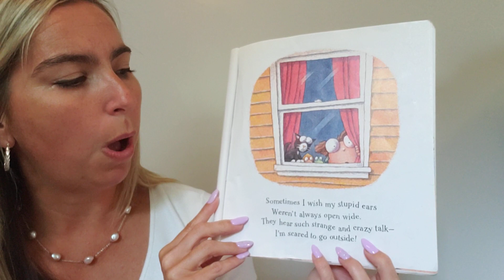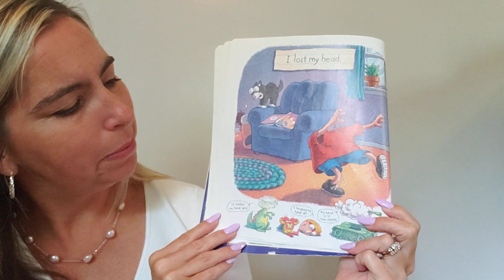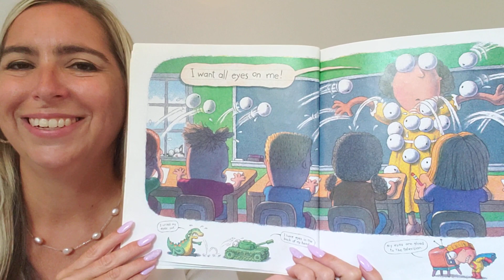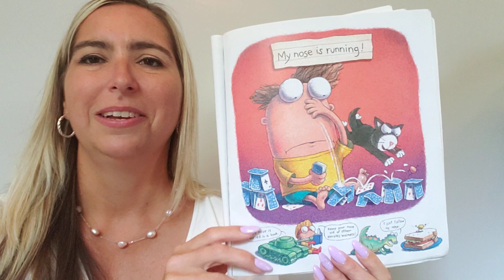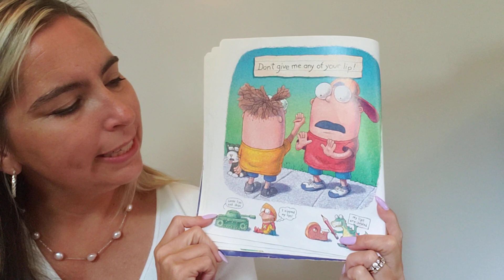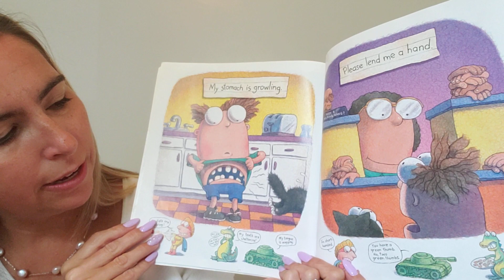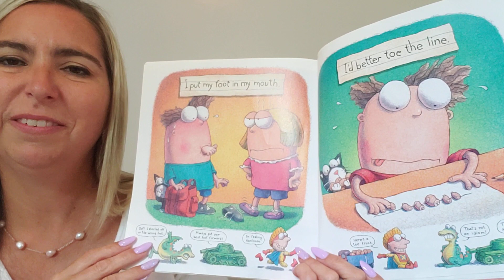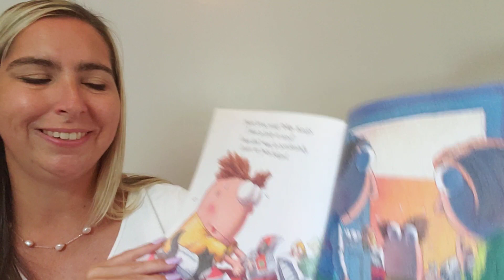Even More Parts Read Aloud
A lesson in understanding figurative language